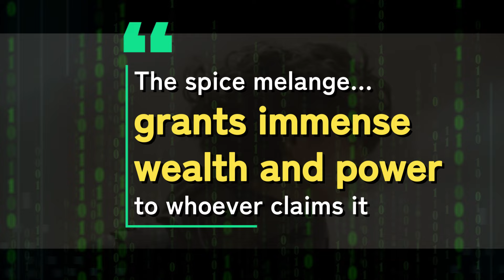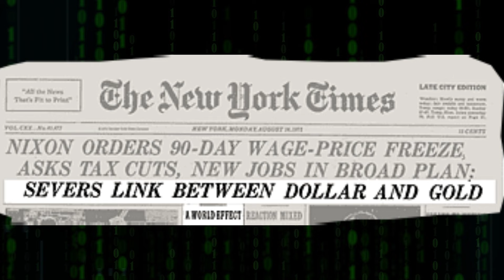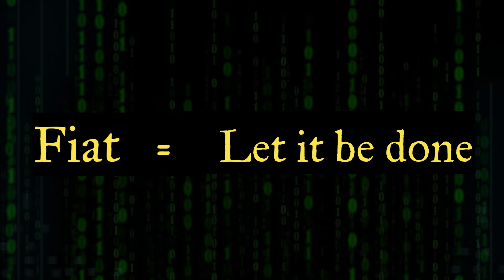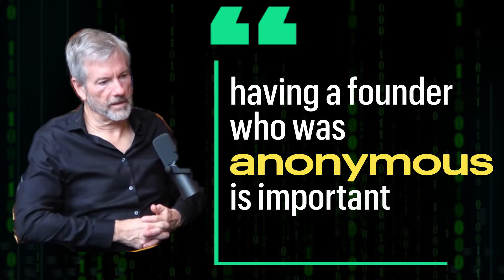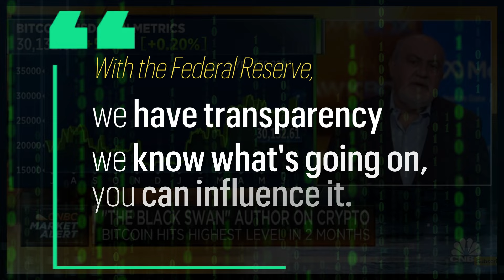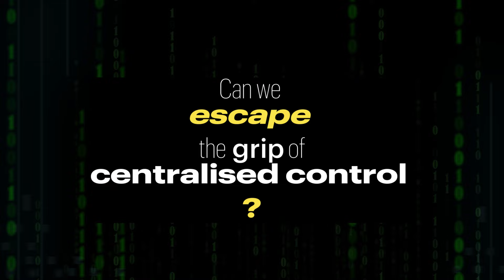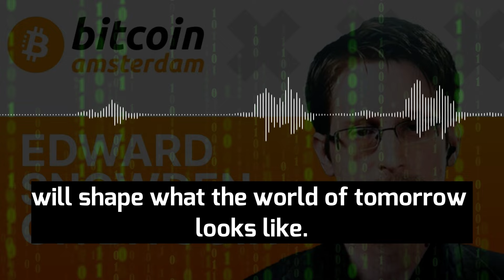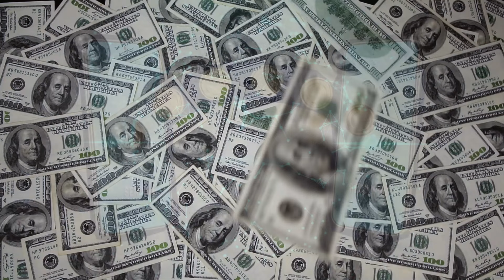Future of Money [Part 2]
[Update 25 Nov 2024]

🚨Bitcoin has hit a new milestone, and surpassed silver in total market value.
🚨Dawn of a golden investing age? Massive money laundering? Or simply "irrational exuberance"?

Instead of these familiar questions, this post explores a more nuanced one - are we witnessing a seismic shift in the world of finance unfolding before our eyes?
💡Can value exist without physical representation?
💡Can trust in the exchange of value be decentralized?

🆕Is Bitcoin rewriting the rules of value and exchange, challenging the principles that have shaped money for centuries?

🧐Join me on this journey and by the end, I’d love your take—has your perspective on money shifted, or does this still feel like just another bubble waiting to burst? 🚀

We thought we understood money until Bitcoin came along.We've all heard the stories, read the books, watched the documentaries about money.

This isn’t just another retelling; it’s an exploration that in the process shatters our understanding.

Join us on an exhilarating journey through popular culture and expert insights as we dive into the heated debates.

Our journey unfolds in two parts, guiding you through thought-provoking questions across six snappy chapters.

00:00 – Re-cap of Part 1
00:51 – Chapter 4: Money & Power – hidden connections?
04:37 – Chapter 5: Bitcoin: A decentralized solution?
07:27 – Chapter 6: Are we ready (for a decentralized solution?)
Chapter 1: Money: What is it, really?
Chapter 2: Bitcoin: What is it?
Chapter 3: Is Bitcoin “money”?)